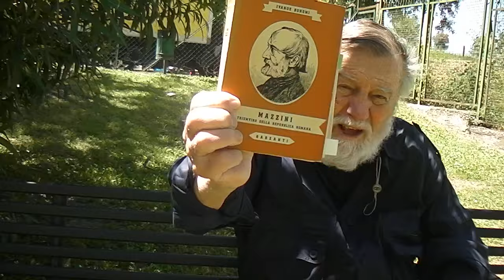RICHIESTA DI ACCESSO AGLI ATTI AL MIO COMUNE.... FORMELLO HDV 0002